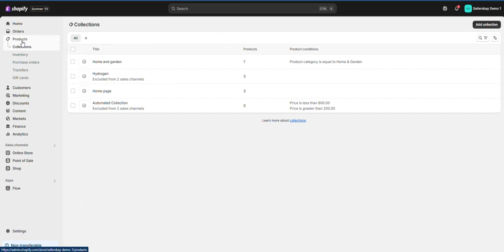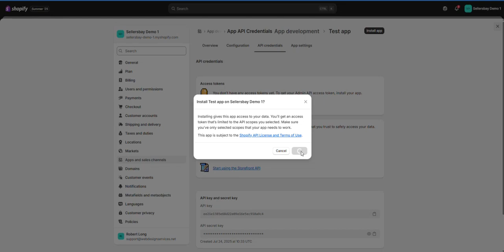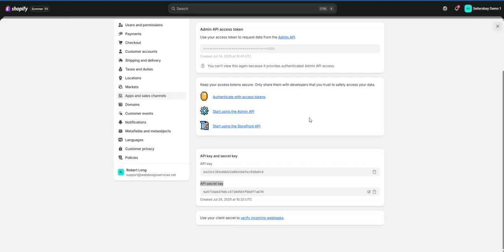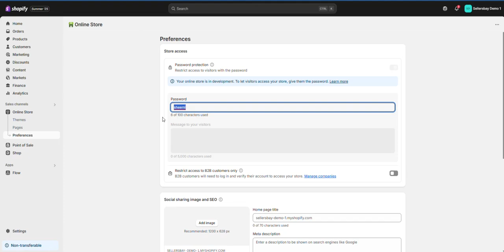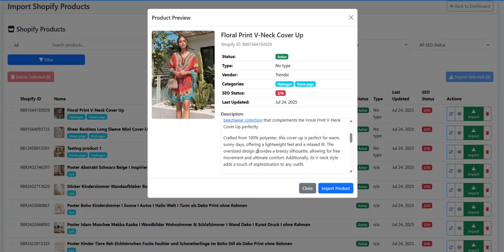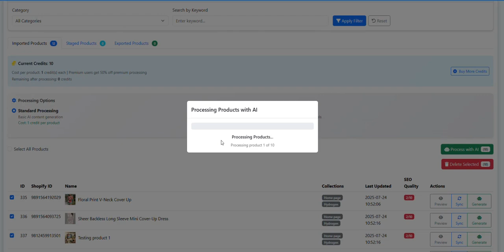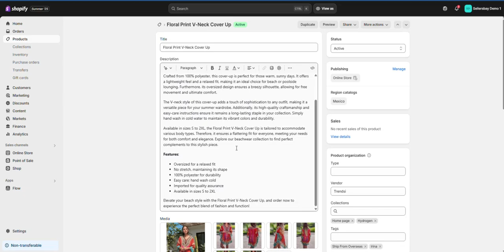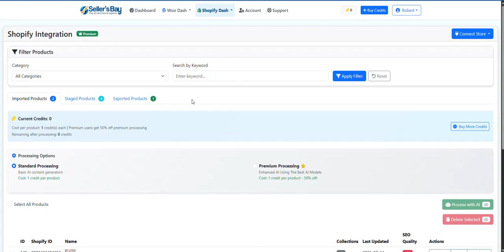Optimize 10 Shopify Products in Under 5 Minutes Using The Seller's Bay App For Shopify Stores.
Looking to save time and boost your Shopify store’s SEO and conversions? In this quick tutorial, we’ll show you how to optimize 10 products in less than 5 minutes using the Seller’s Bay App — your all-in-one content automation tool built specifically for Shopify stores.

✅ Instantly generate high-converting product descriptions
✅ Automatically create SEO-friendly meta titles and descriptions
✅ Enhance image alt text for better Google ranking
✅ Save hours of manual work with just a few clicks
✅ Automatically generated internal links

Whether you run a small shop or manage hundreds of products, this video will show you how to scale your store content efficiently and effectively.

👉 Try Seller's Bay App for Shopify: [Insert your signup or app store link here]